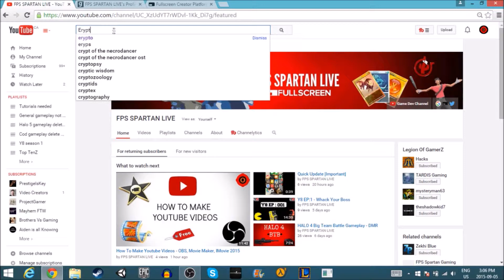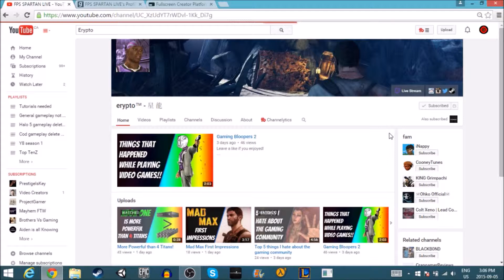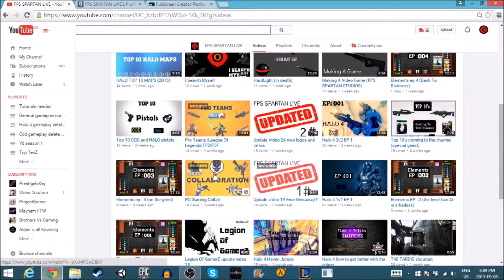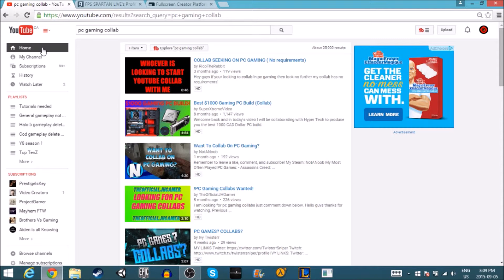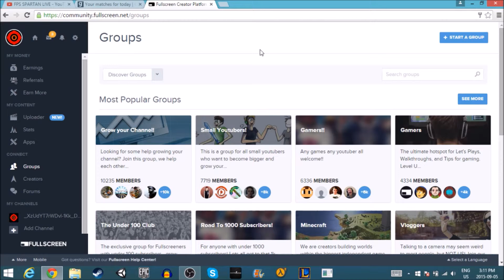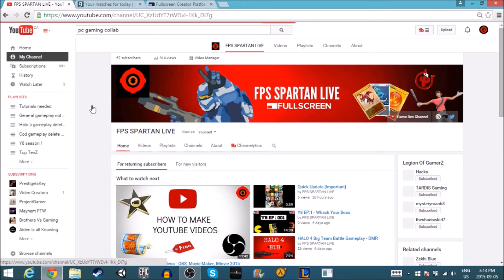How To Find Collaboration - Youtube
Her in this quick video I'll be showing some ways of how you can find other YouTubers to collaborate with.